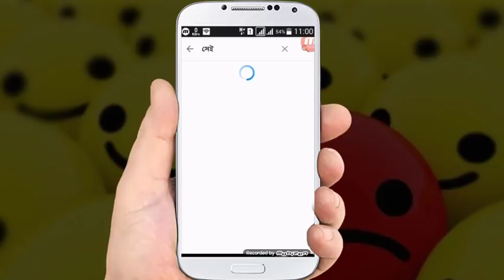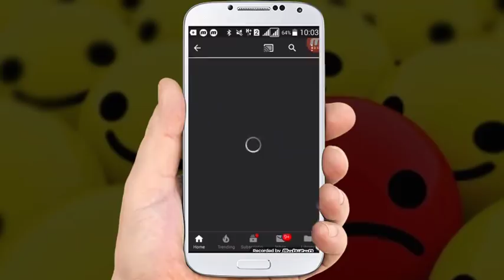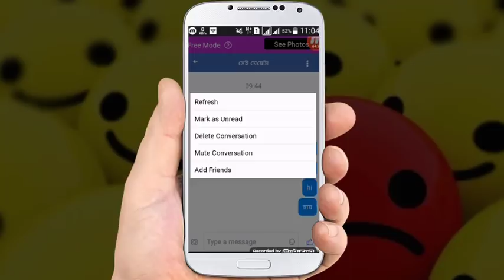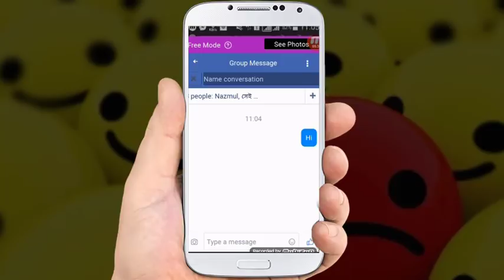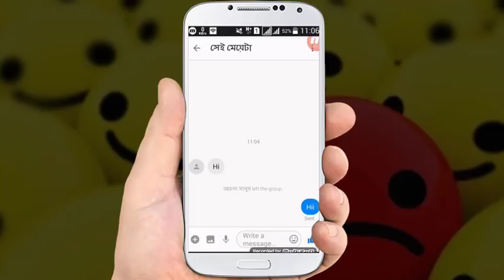মাএ ২ মিনিটে মেসেঞ্জার এর ব্লক কে আনব্লক করে নিন।।how to unblock your Friend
Hi I Am Nazmul Hasan.

In This Video মাএ ২ মিনিটে মেসেঞ্জার এর ব্লক কে আনব্লক করে নিন।।how to unblock your Friend

How To Accept All Friend Requests On Facebook At Once Click Step By Step NH Solution